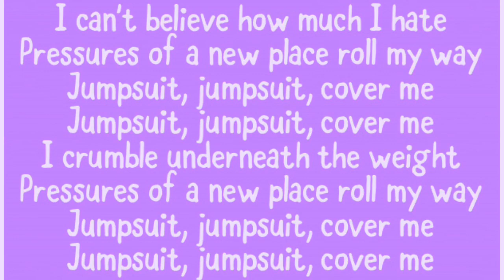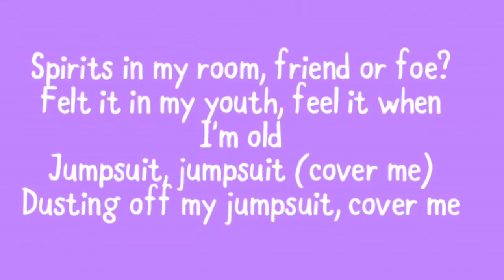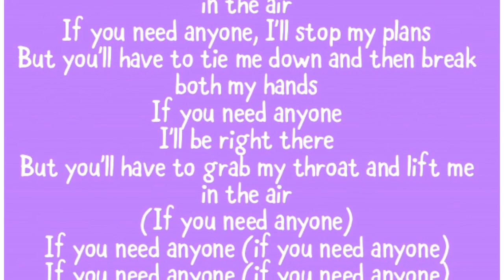Nightcore - Jumpsuit (Female Rock Version) {Lyrics}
Nightcore version
Female rock version
Jumpsuit

Lyrics-
Cover me
I can't believe how much I hate
Pressures of a new place roll my way
Jumpsuit, jumpsuit, cover me
I crumble underneath the weight
Spirits in my room, friend or foe?
Felt it in my youth, feel it when I'm old
But you'll have to grab my throat and lift me in the air
If you need anyone, I'll stop my plans
But you'll have to tie me down and then break both my hands
If you need anyone
If you need anyone (if you need anyone)
Oh, jumpsuit, jumpsuit, cover me, oh